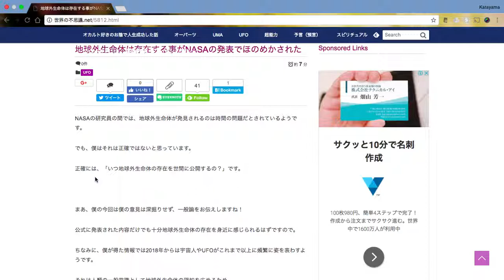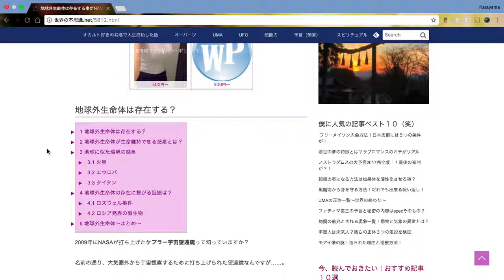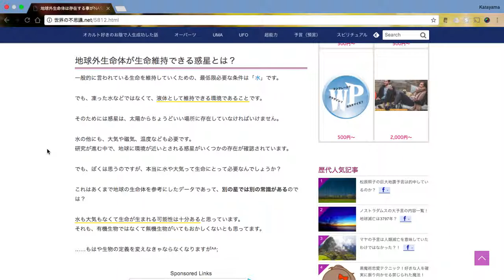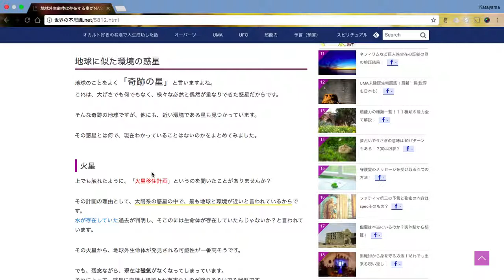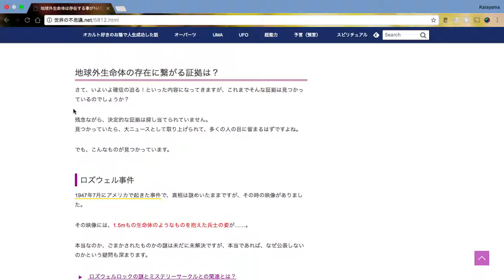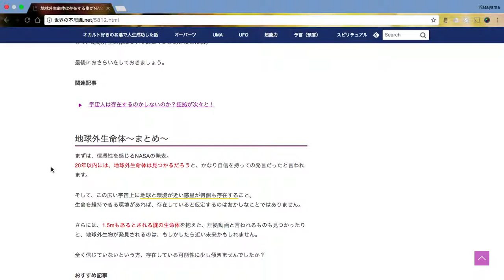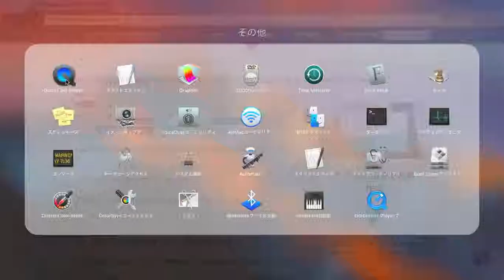地球外生命体が存在することがNASAの発表でほのめかされた